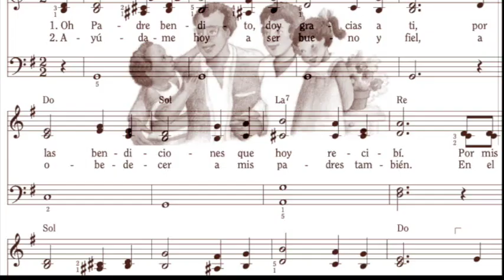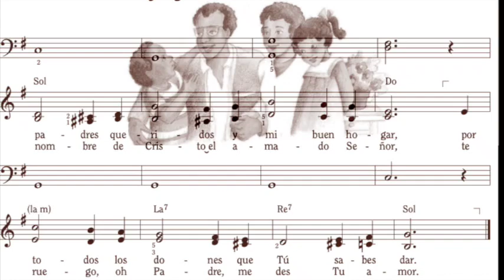Doy gracias oh Padre